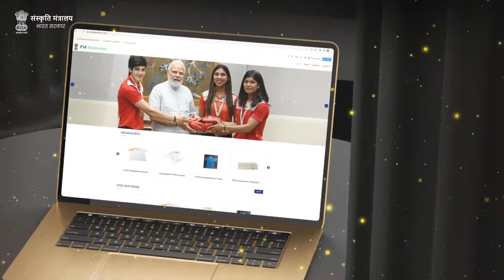PM Mementos E-Auction at NGMA, Delhi.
Degree 360 Solutions Pvt. Ltd. presents a beautiful video presented to the ministry of culture as PM's mementos'  E-Auction organised at NGMA, Delhi.